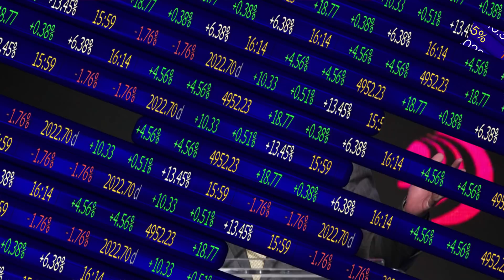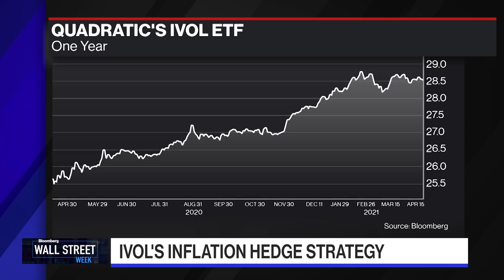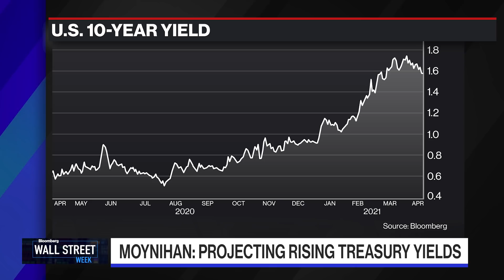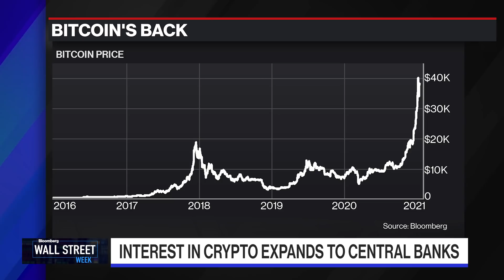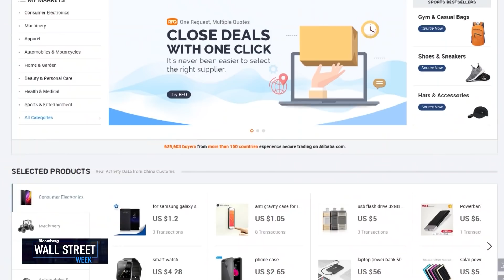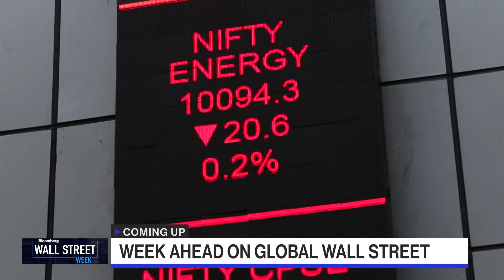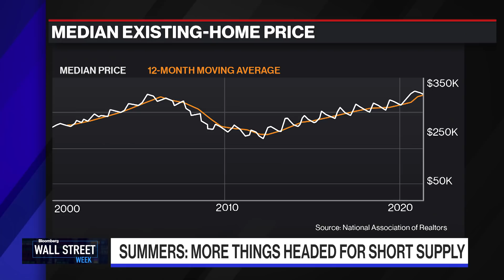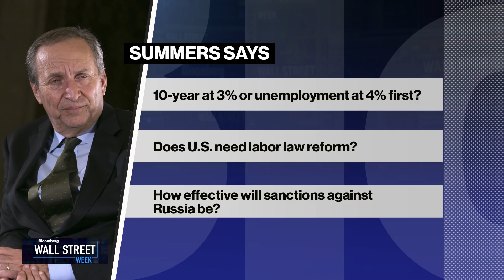Wall Street Week - Full Show (04/16/2021)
Apr.16 -- One of the most iconic brands in financial television returns for today's issues and today's world. This edition of Wall Street Week features David Westin's interviews with Bank of America Chairman & CEO Brian Moynihan, Former IBM CEO Sam Palmisano, Quadratic Capital CIO Nancy Davis, TCW Portfolio Manager Laird Landmann, and Former Treasury Secretary Lawrence H. Summers. The conversations highlight the record profits big banks reported in the first quarter, the challenges of being in private equity amid frothy valuations, and the debate over measuring and hedging against inflation.